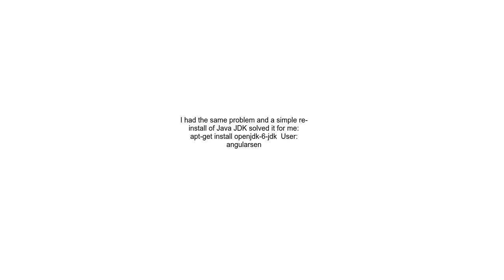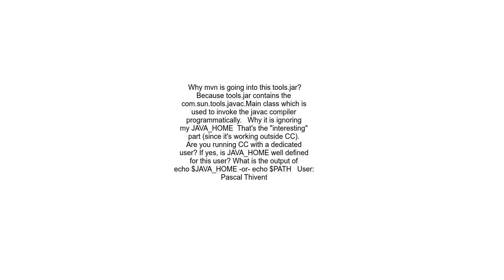Why maven ignores my JAVA HOME